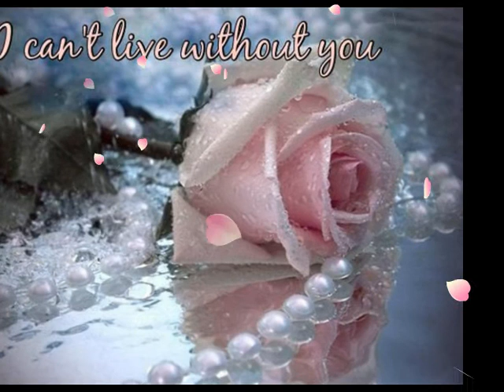♬ ❤♫ «« От Мен За Теб! »» ♬ ❤♫